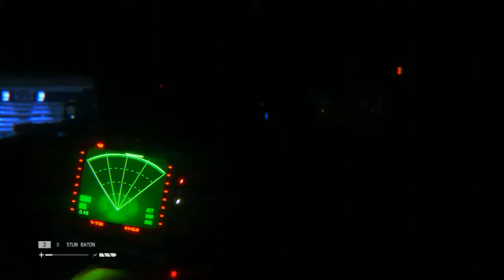Alien: Isolation Walkthrough Part 36 - Android Horde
Alien: Isolation Gameplay Walkthrough

Alien: Isolation is a first-person survival horror stealth game developed by The Creative Assembly and published by Sega on 7 October 2014 for Microsoft Windows, Playstation 4, Xbox One, Playstation 3 and Xbox 360 platforms. It was directed by Alistair Hope and produced by Jonathan Court and Oli Smith.